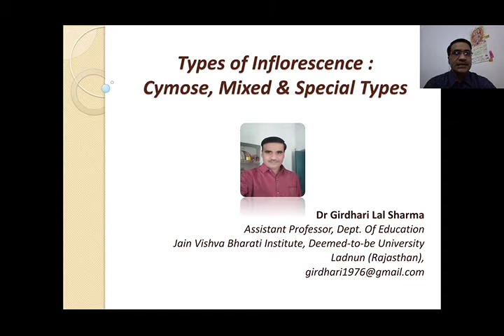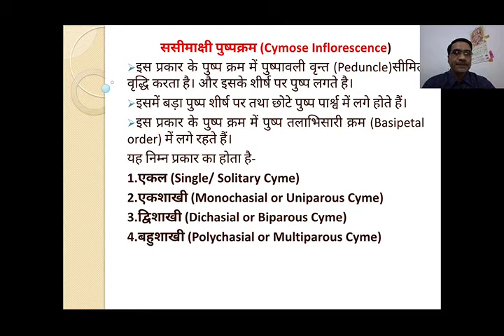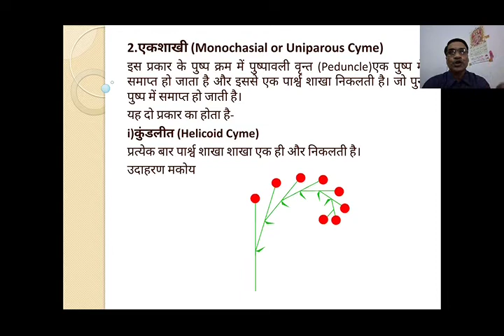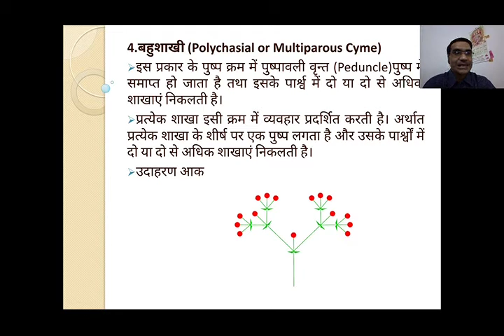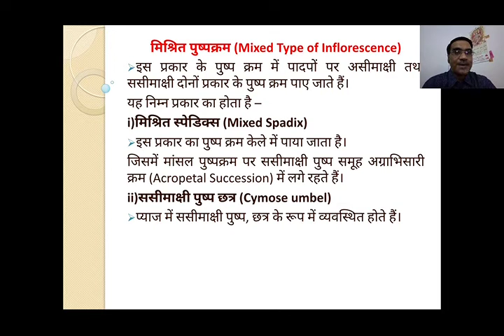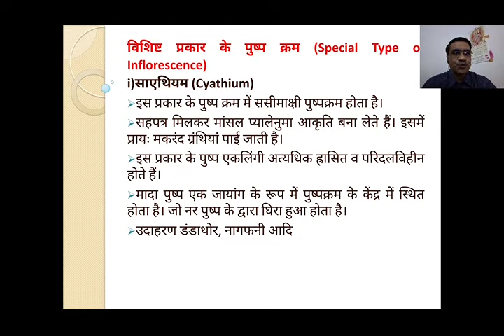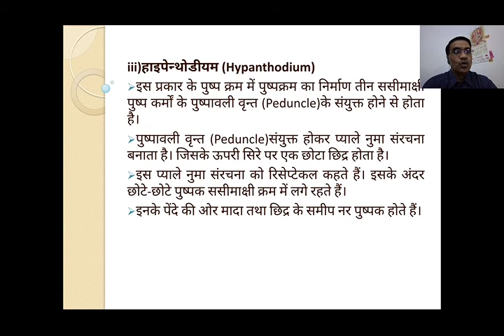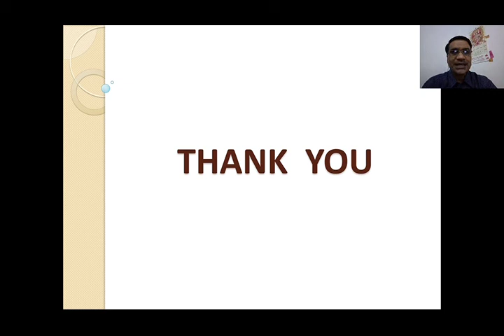Type of Inflorescence-II : Cymose, Mixed & Special types.